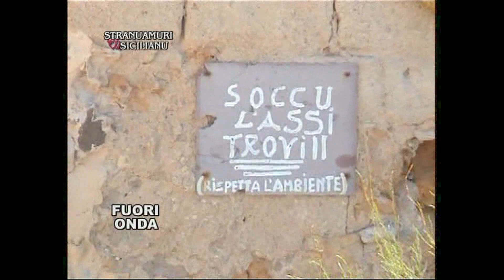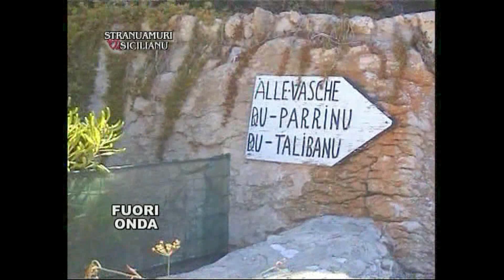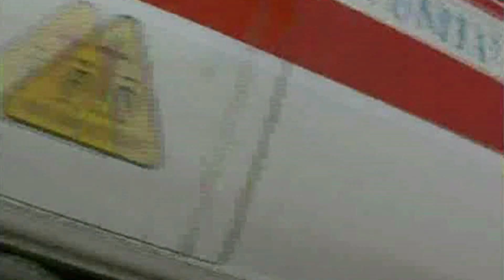Stranuamuri Sicilianu FUORI ONDA 16